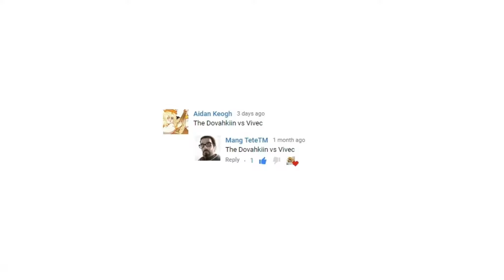Skyrim Battles - The Dovahkiin -Vs- Vivec! [Legendary Settings]! :)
•• IF THE COMMENTS SECTION IS DISABLED IN THIS VIDEO DROP BY THE NEWEST VIDEO IN THE CHANNEL'S MAIN PAGE TO PLACE YOUR SUGGESTIONS FOR UPCOMING BATTLES!!! ••